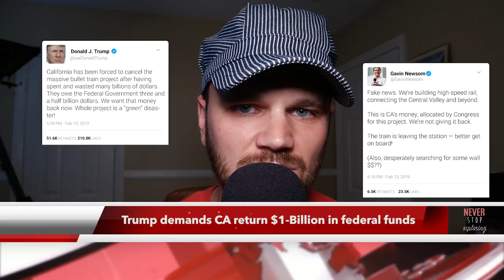California’s High-Speed Train to Nowhere: What Went Wrong?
On November 4, 2008, California voters voted in favor of Proposition 1A which effectively brought high speed rail in California from concept to reality. Lawmakers pitched the system as a “safe, convenient, affordable and reliable alternative to driving and high gas prices,” with the ability to “provide good-paying jobs and improve California’s economy while reducing air pollution, global warming greenhouse gases, and our dependence on foreign oil” (California Supplemental Official Voter Information Guide, 2008). The project came with several guarantees, including a 200+ MPH transportation system capable of transporting passengers from Los Angeles to San Francisco in 2 hours, 40 minutes or less and $1 billion per year operating costs offset by fare revenue. Unfortunately, nearly nine and a half years later, we don’t have much to show for it other than lawsuits, mismanagement, delays and severe cost overruns.

Some fear that California – the same state that took nearly 20 years to retrofit the San Francisco-Oakland Bay Bridge with a nearly 2,500% cost overrun – may have grossly underestimated yet another massive infrastructure project. In this video, I breakdown California High Speed Rail’s timeline of events, what derailed the project, and what an uncertain future might hold for what some consider a massive governmental boondoggle.

Explore Always is produced by Frager Productions.